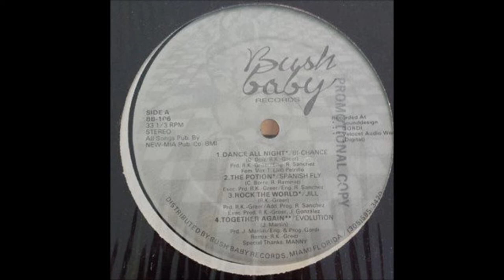Evolution - Together Again (Club Mix)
Bush Baby Records. 1988
Distributed By – Bush Baby Records
Published By – New-Mia
Credits
Engineer [Eng.], Programmed By [Prog.] – Gordi
Producer, Written-By – J. Martin
Remix – R.K. Greer
Notes
Recorded at Gordi.
Published by New Mia / BMI.